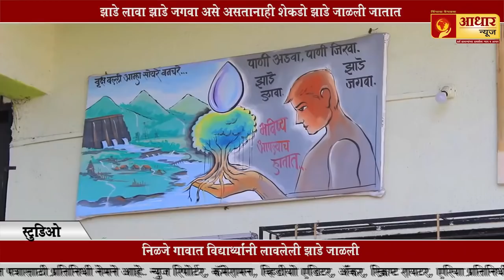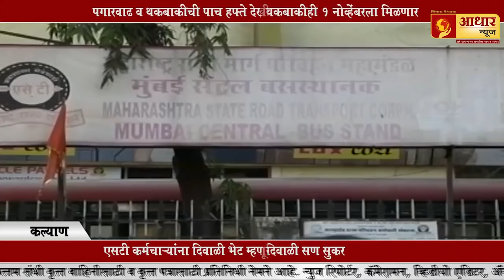शरद पवार आणि राज ठाकरे यांच्या भेटीतलं गुपित...